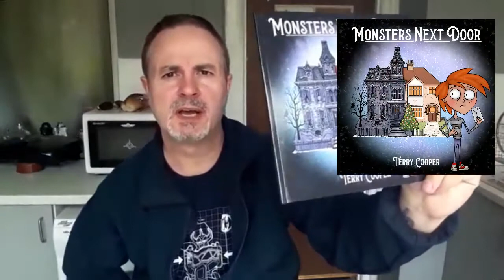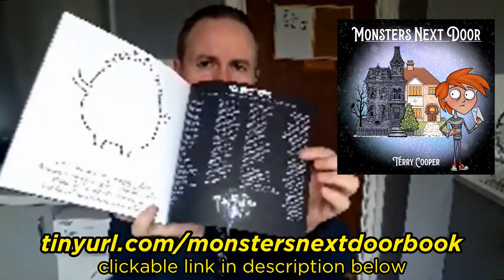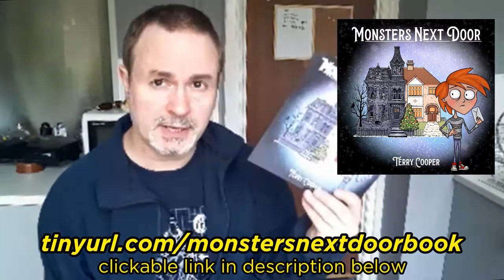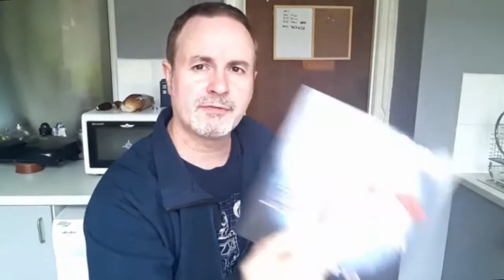Animals, Religions and Monsters! Oh MY!- Terry On Tuesday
...In which I waffle about random subjects live. Again.